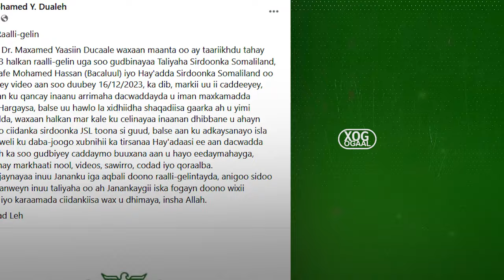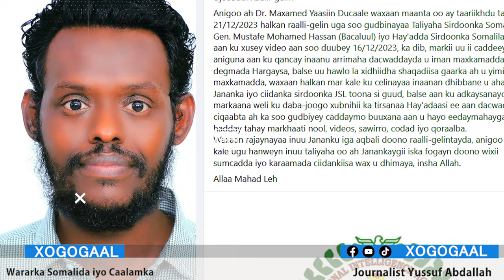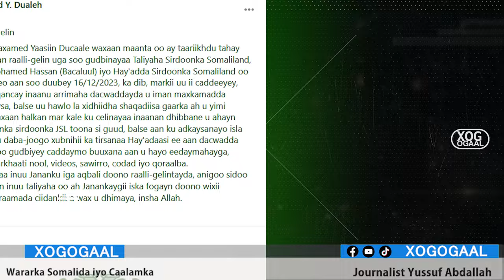Xog Ninkii Xaaska laga qaaday oo Raali gelin Bixiyey Iyo Sabaabta? Ceebaynta Ciidanka Sirdoonka Yaa?